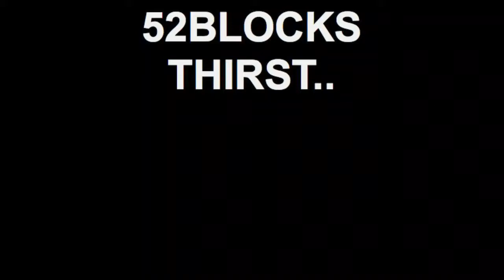52BLOCKS THIRST..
52 Blocks Online Course 500+ Lessons!